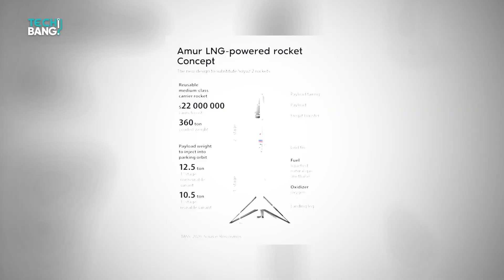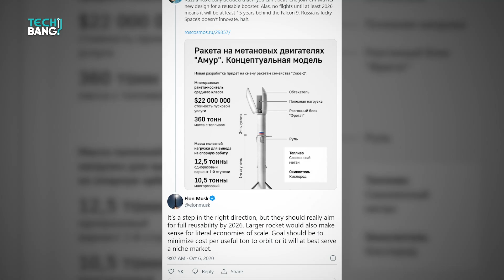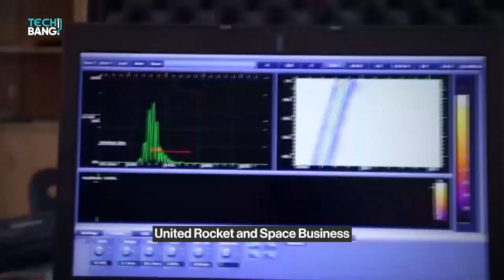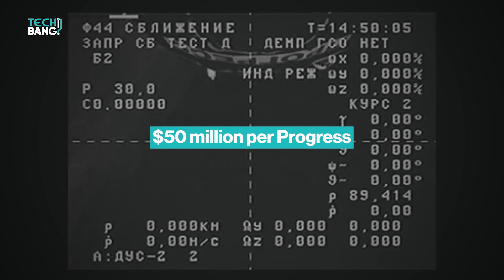Russia is SHAMELESSLY Copying SpaceX and Elon Musk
The Russian space agency Roscosmos has unveiled plans to develop the Amur, a reusable methane-powered rocket that looks supiciously similar to SpaceX's Falcon 9.
In today's videos we shall be looking at how Russia is copying SpaceX by creating the Amur LNG rocket.
Russia's space agency plans multiple landings using the vertical landing system that is quite similar to the landing technology used by the Falcon 9.